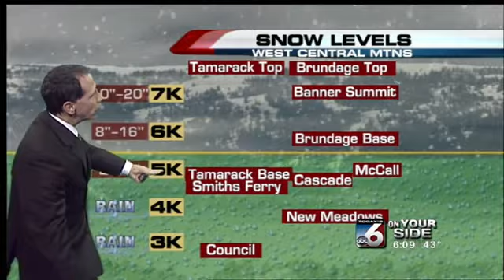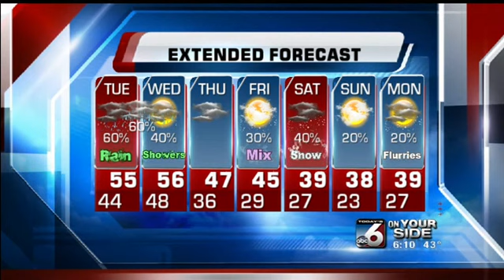Scott Dorval's On Your Side Forecast - Monday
Rain in the valley but snow in the valley is in our near future!